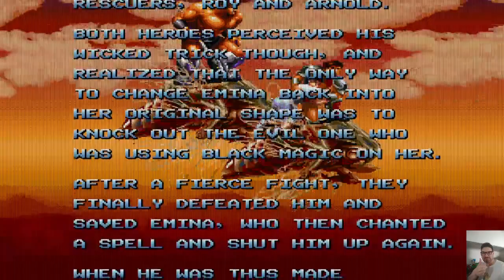Blade Master Full Gameplay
Developer(s)Irem
Publisher(s)Irem
Platform(s)Arcade
ReleaseJP: July 1991 · NA: September 1991
Genre(s)Beat 'em up
Mode(s)Single-player · Co-op
Arcade systemIrem M-92